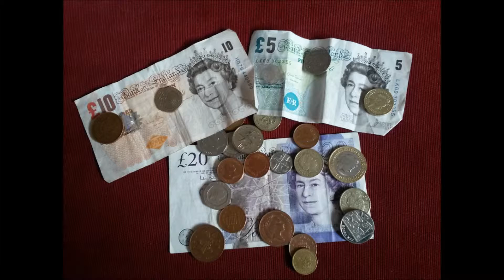GEONEO The Travel Bug - UK